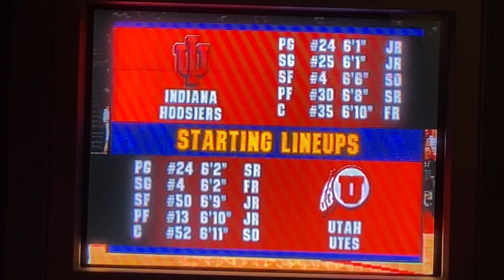NCAA March Madness 99 Gameplay-Indiana Hoosiers vs. Utah Utes